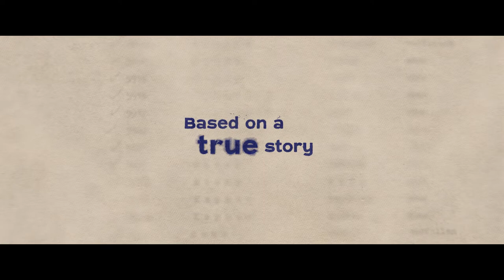The Forger - Official Trailer (2023) Louis Hofmann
Berlin, 1942. Cioma Schönhaus (Louis Hofmann,  Dark) is a young Jewish man who won't let anyone take away his zest for life, especially not the Nazis. Since the best hiding spots are in plain sight, Cioma audaciously adopts the identity of a marine officer to escape being deported like his family before him. Drawing on his art school background, he joins a network of underground rescuers and becomes infamous for his masterfully forged IDs – created with just a brush, some ink, and a steady hand – that save the lives of hundreds of Jews by allowing them to escape the country. Meanwhile, he throws himself into the city's nightlife and even finds a fragile hope for love during the darkest moments of the war. His talent and propensity for boldness puts him in more and more danger, however, until his only chance of survival is one last forged document – with his own name on it.